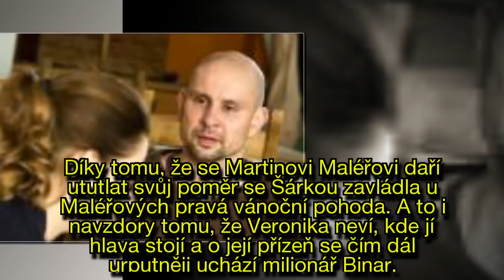Velký povánoční zvrat v Ulici: Sukničkář Maléř a lstivá Šárka se přestanou ovládat!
Díky tomu, že se Martinovi Maléřovi daří ututlat svůj poměr se Šárkou zavládla u Maléřových pravá vánoční pohoda. A to i navzdory tomu, že Veronika neví, kde jí hlava stojí a o její přízeň se čím dál urputněji uchází milionář Binar. Jak dlouho ale tahle idylka může vydržet, když i nicnetušící Veronika tráví dost času se Šárkou při přípravě vánočního charitativního obědu v hospodě? Martin ví, že svůj vztah se Šár